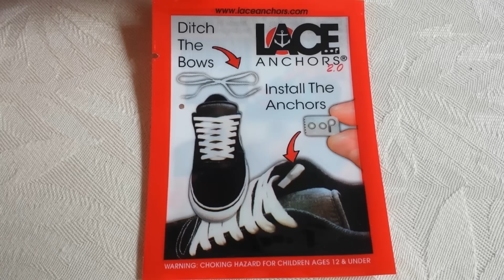How To Diagonal Lace Converse (7 holes)